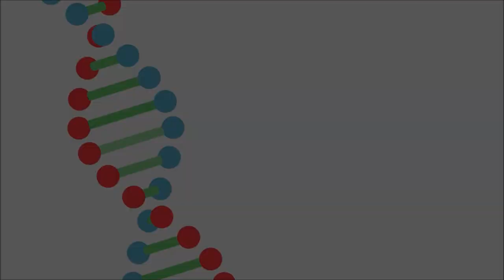「Team DNA | Quay bút」QUAY BÚT ĐÓN XUÂN 2021!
Video đuợc làm nhân dịp Tết 2021 bởi team DNA
Hi vọng là mọi người luôn ủng hộ những sản phẩm của team và thích các ý tưởng mới mà team mình mang đến
HAPPY NEW YEAR MỌI NGƯỜI